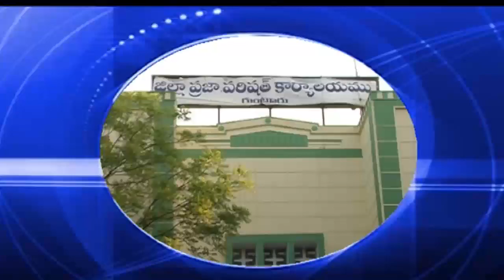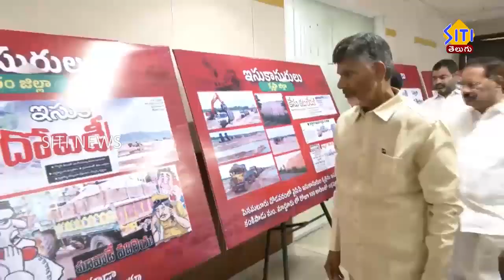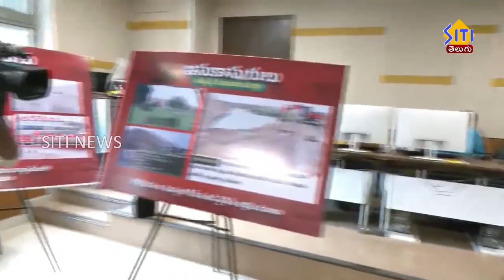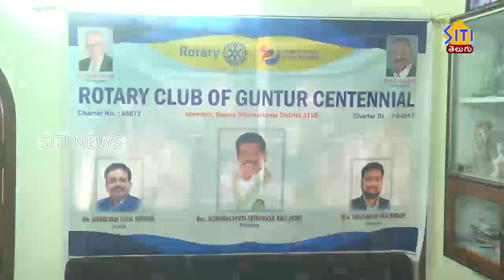Guntur Siti News 26 08 23 Morning